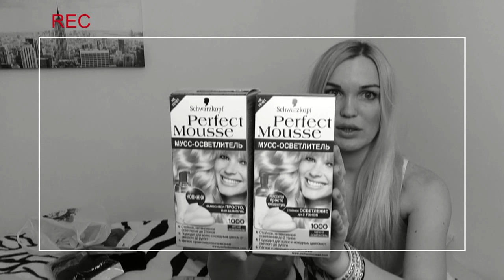Покупки Fix price, TianDe и др/Находки/БЕЗ цензуры часть 2♥♥♥Silena Sway♥♥♥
▼▼▼▼▼▼ОТКРОЙ МЕНЯ ▼▼▼▼▼▼

Привет мои хорошие, выкладываю вторую часть своих приобретений для вас! Здесь будет Fix price, TianDe и др.

, а так же зарегистрироваться и тоже получить скидку 35% на всю продукцию в любом магазине TianDe и так же заказывать онлайн!